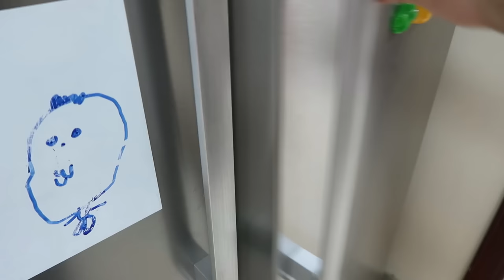Dining Table ka Naya Look 🥰️ Excited for Monthly Lunch Menu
Chicken Strips with Honey Sauce
Ingredients
• Boneless chicken 1 kg, cut into strips
• Egg 1
• Salt 1/2 tsp
Coating
• Dried basil 2 tsp
Honey sauce
• Ginger paste 1/4 tsp
• Water 1/2 cup (or more if needed)
• Chili sauce to taste